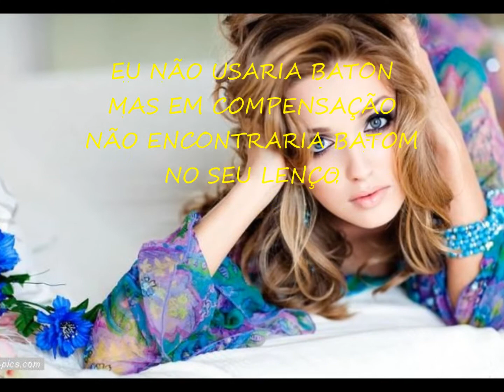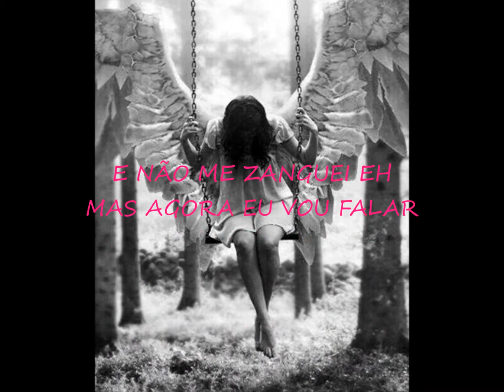MANCHINHA NO LENÇO KATIA CILENE